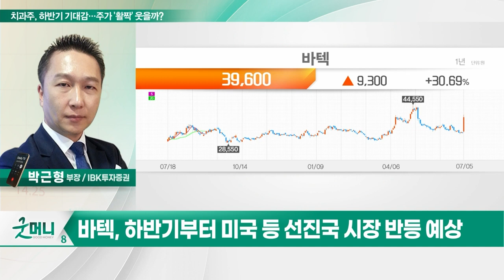바텍(043150)... 치과주, 하반기 기대감… 주가 '활짝' 웃을까?_투자 인사이트 (20230706)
Q. 치과주, 하반기 기대감… 주가 '활짝' 웃을까?

바텍(043150)
- 3D CT 등 치과 진단기기 생산·판매
- 하반기부터 미국 등 선진국 시장 반등 예상
- 하반기 구강스캐너 신제품 출시 기대감